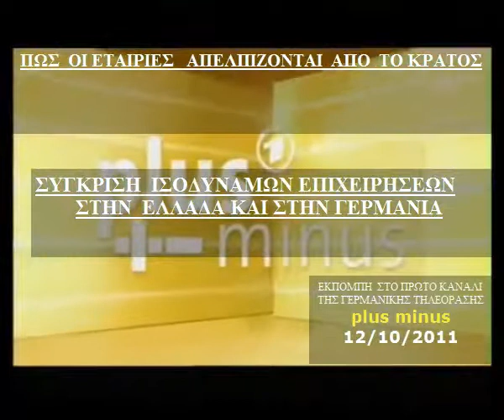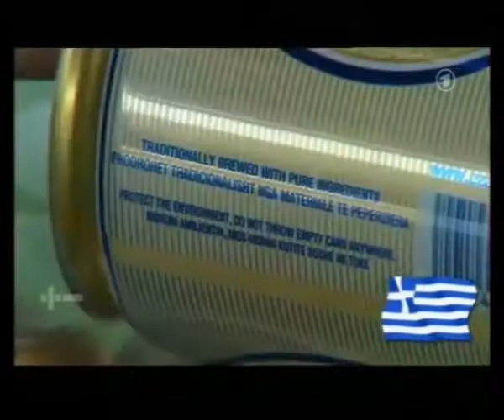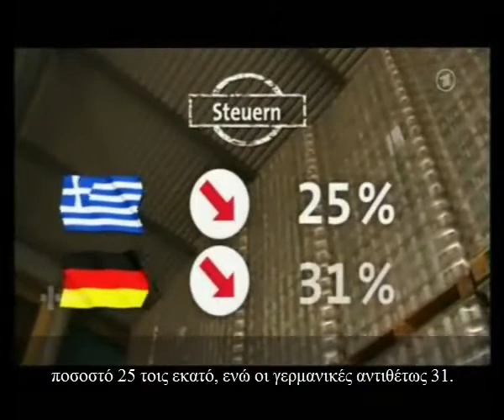ΕΤΑΙΡΕΙΕΣ ΑΠΕΛΠΙΖΟΝΤΑΙ ΑΠΟ ΤΟ ΚΡΑΤΟΣ.ΕΛΛΑΔΑ-ΓΕΡΜΑΝΙΑ.